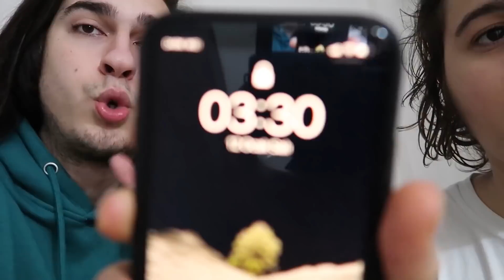GECE 3’te BUTON İKİZ KILIĞINA GİRİP BUTON DÜNYASINA GİRMEYİN !! (Button World)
Ben Gökben Duman, bugün gece 3'te Okan Sarıoğlu ile Buton İkiz kılığına girip Buton Dünyasına girdik. Buton Dünyası yani Button World. Güzel, eğlenceli ve komik bir video oldu, iyi seyirler.